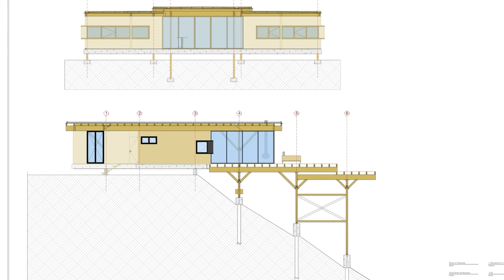Bocaina Refuge by Bruschini Arquitetura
Bocaina Refuge

Architects: Bruschini Arquitetura
Area:  150 m²
Year:  2017
Photographs:  Marco Antonio
Manufacturers: AIE esquadrias, Atelier Leopardi, Carpintería, Estúdio Bola, Ilunato, Sauna Finlandesa, Zanchet, victorello

Lead Architects: Fabio Bruschini, Chrissie Maki, Vanessa Macorin, Lenita Sena
Engineering:Alan Dias e Carpinteria Estruturas de Madeira
Consultants:Alan Dias, Miriam Inoue, Carpinteria Estruturas de Madeira
City:São José do Barreiro

Country:Brazil

Located in a prime spot of the Serra da Bocaina, the Bocaina Refuge is a house completely built with structure systems based on wood: mass timber and wood frame. Besides the concrete slab, which supports the house, and the piles that bears the wood pillars, the whole project is built with pine wood.

This solution was adopted due to sustainability issues and, also, almost mandatorily given the location and its access. Every element was prefabricated and already arrived numbered in batch for the further assembly, like a huge puzzle. With this procedure, time and energy were saved, and the dust generation was also reduced.

The project is composed by 3 bulks, that were denominated as “full” and “empty” bulks. The two “full” bulks, at the extremities, lower and more private, host the suites. The region is very cold and with strong winds, therefore, the bedrooms had to be considerable protected, with smaller windows and lower ceiling height, promoting cosiness and thermal comfort.

The “empty” and central bulk of the house hosts the whole social area of the refuge and should be fully transparent and integrated with the view and the nature. Living room, TV room and kitchen have the ceiling height higher and the wood structure exposed. Large glass panels divide the inside and the outside, integrating or not the great cantilevered deck and enhancing the Serra da Bocaina and Serra da Mantiqueira view, in the background of the landscape.